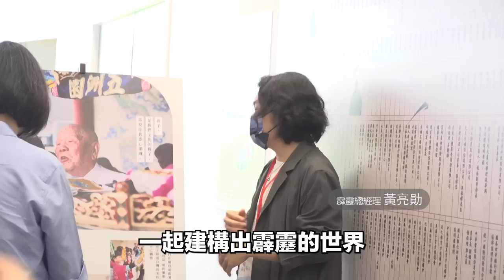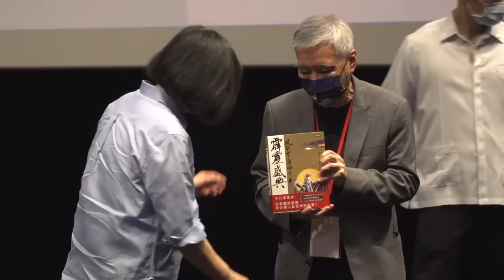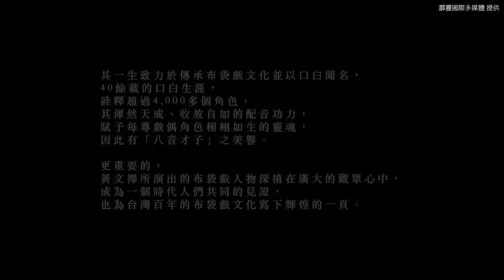霹靂迷看這裡！你心中最經典的布袋戲角色是哪一位？小英總統親自操偶，懷念八音才子黃文擇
在你心中，最經典的布袋戲角色是哪一位呢？

布袋戲是小英總統與父親間珍貴的回憶之一，也是許多台灣人從小到大的共同記憶。

日前，總統和 黃文擇 大師的家人一起參觀「《咱 江湖再見》八音才子黃文擇紀念展」，還嘗試操作了「傲笑紅塵」戲偶，不過實際拿在手上才知道，要讓戲偶生動演出真的很不簡單。

黃強華董事長和弟弟黃文擇一起創立了 @epilinet ，哥哥編劇，弟弟配音，建構出屬於霹靂的熱血江湖。黃文擇大師一生當中，詮釋過四千多個角色，而且用完全不同的嗓音，賦予角色截然不同的靈魂，是名副其實的「八音才子」。

相信黃文擇大師賦予每一個角色的血肉和生命，帶來的每一段精采故事，在許多戲迷的心中都是永遠的經典。

在歷經這麼多歲月後，霹靂如今的製作與規模已開創了更嶄新的局面，布袋戲帶給我們的是江湖人生，這個江湖中有各種有個性的、熱血的，充滿義氣的人物與互動，這是我們做不到的，但卻是我們幻想的，這就是我們喜歡布袋戲的原因。

謝謝霹靂為台灣人創造了這麼一個江湖世界，提供了我們在現實生活之外，一個充滿想像的空間。黃董事長也說，未來將號召更多有志之人，共同成立「小江湖文化基金會」 一起努力發揚台灣布袋戲文化。

期待在眾人的支持與努力下，布袋戲可以一代又一代的傳下去，成為台灣人一代又一代的珍貴資產。

✨《咱 江湖再見》八音才子黃文擇紀念展✨
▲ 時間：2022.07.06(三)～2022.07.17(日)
▲ 地點：國家電影及視聽文化中心 (新北市新莊區文藝路2號)
▲ 免費入場

你也喜歡看布袋戲嗎？歡迎在底下留言分享！

註：「黃文擇大師紀念短片」片段由霹靂國際多媒體提供